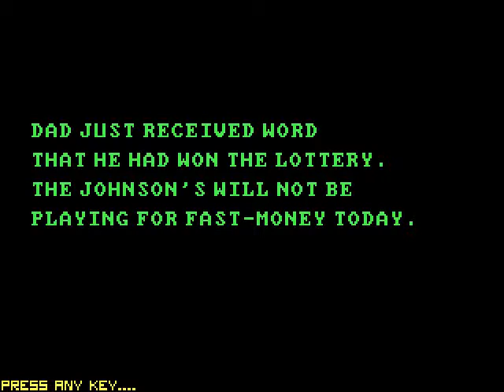Let's Randomly Play Family Feud - Game 2 - The Johnson's!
I find myself doubting the logic of these 87 style surveys...

I had noticed a few other people doing Let's Plays of Family Feud games and I got the urge to do one myself. However, while the other players used more modern versions with 16-bit graphics, I went back in time to this 1987 PC game!

I hope you enjoy taking this trip to the past with me.